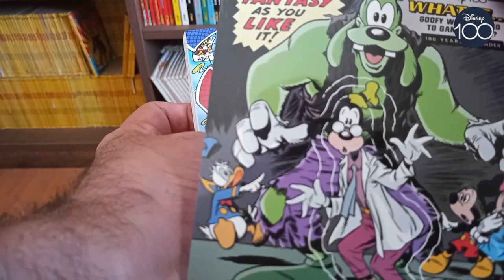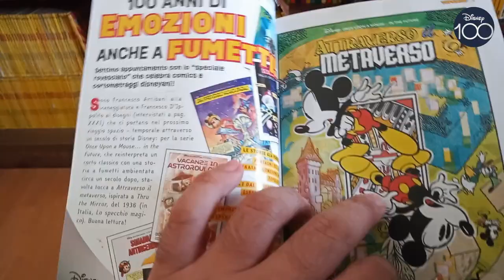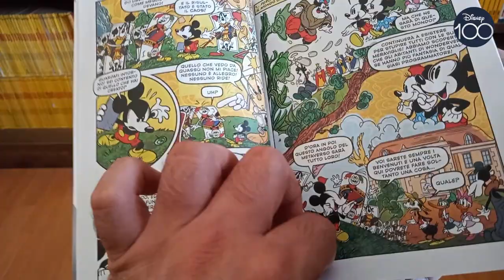Topolino #3534: Le cover dei supereroi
Su Topolino #3534 arrivano le prime 4 stampe delle cover variant di AmazingSpiderMan realizzate dai disegnatori italiani in occasione di Disney100.
Nell'unboxing di questa settimana il Topolino-IronMan di ClaudioSciarrone, il Pippo-Hulk di VitaleMangiatordi, la Minni-CapitanMarvel di GiadaPerissinotto e i Vendicatori disneyani di InfinityGauntlet di LorenzoPastrovicchio.
E infine anche la backup story di FrancescoArtibani e FrancescoDIppolito con una interpretazione futuristica di ThrutheMirror.